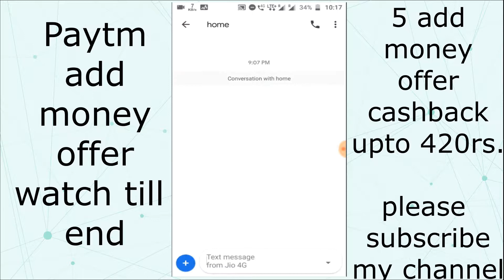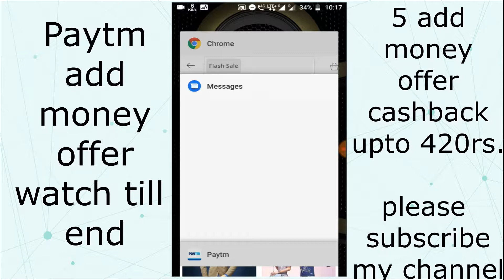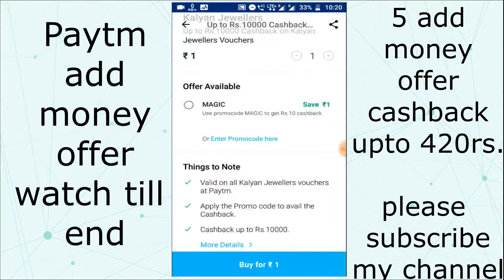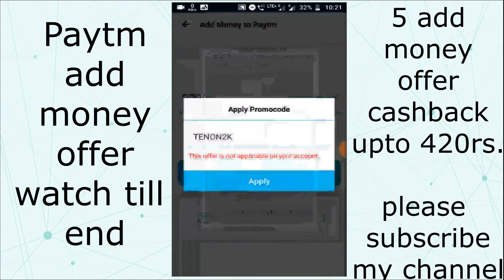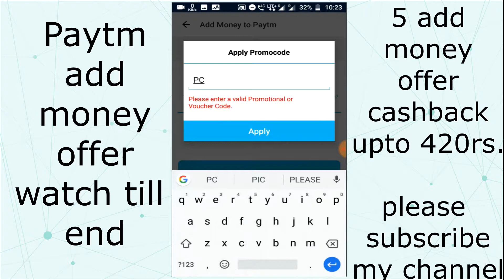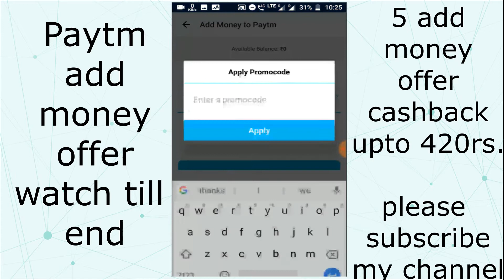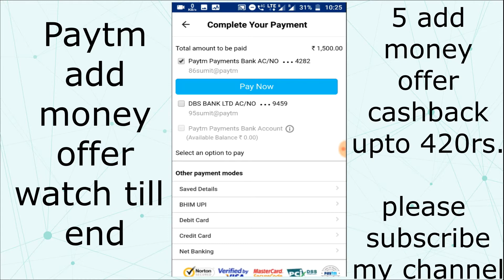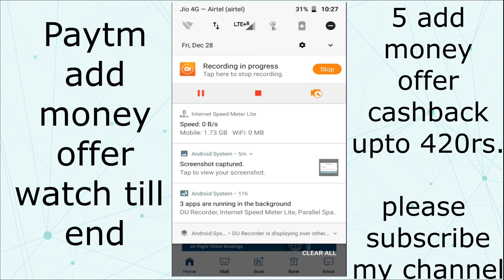Paytm add money offers 2019|Top Five Add money offers Working Now|420 Rs cashbacks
Hello friends Iss Video Mai may maino Apko paytm 5 working Offers ke bare may jankari dii hai. app inn offers ko apply kar lo our mujhe batao Apko ye offers work kar rahe hai ya nahi.

TENON2K-50 rs cashback on adding 2000 rs 5 Times (10 RS each)
Bonus -100 rs cashback on adding 5000  rs five times in paytm wallet (20 rs each)